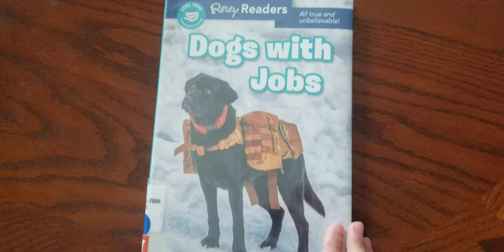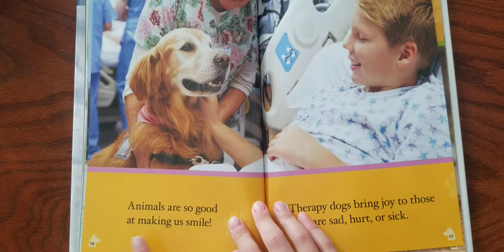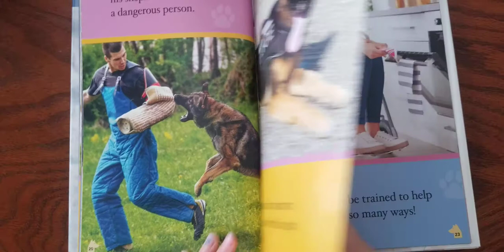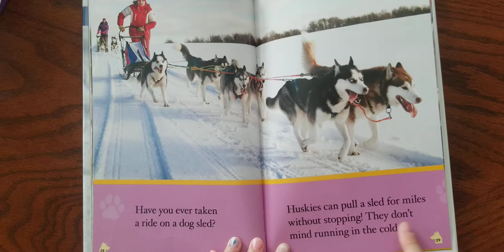Read Aloud--Dogs with Jobs/ by Freels, Korynn.